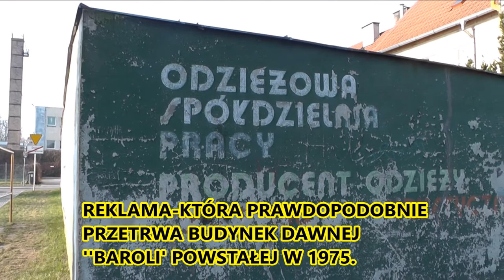LUTY 2018 W BARLINKU.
Kilka informacji z Barlinka-nakręconych dla mieszkańców tego miasteczka w kraju i za granicą.